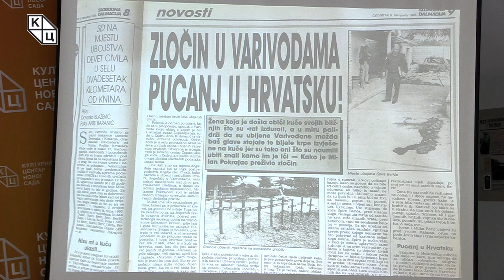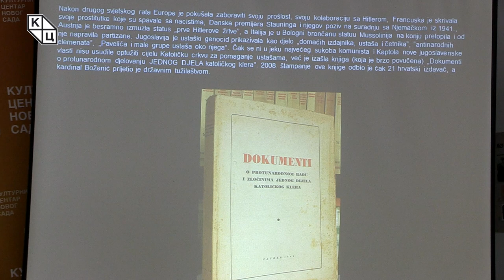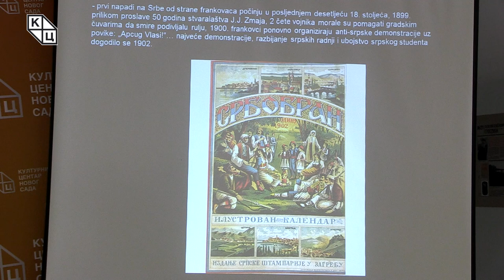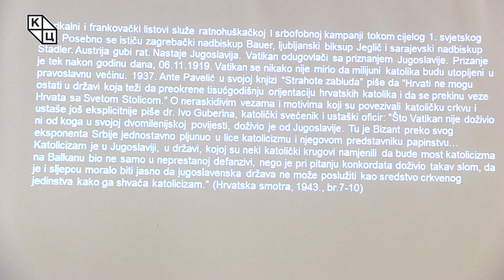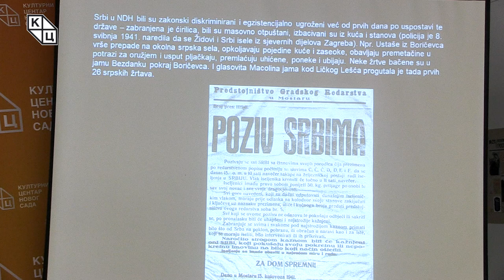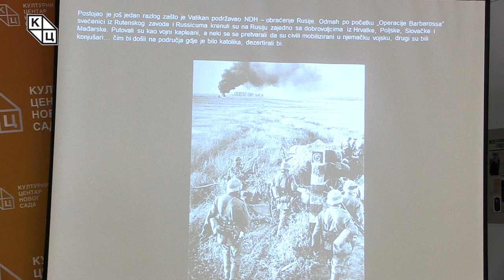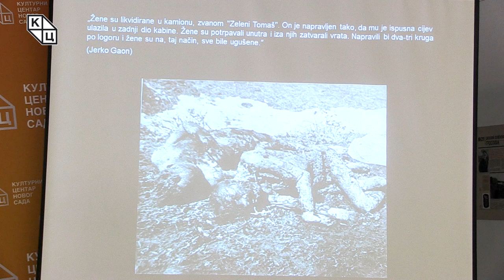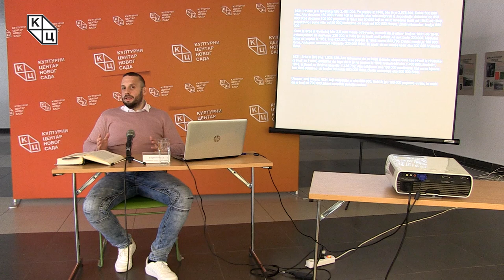Goran Šarić - „Jasenovac i ustaški genocid u NDH“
Predavanje Gorana Šarića, katoličkog teologa i istoričara, na temu „Jasenovac i ustaški genocid u NDH“ (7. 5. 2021)

 -Hrvatsko-srpski odnosi su povijest teških riječi i još težih djela – apostrofirao je Šarić na samom početku predavanja.

Nijedan zločin ne može biti opravdanje za neki drugi zločin koji mu je prethodio, a sukobi između Hrvata i Srba datiraju još iz 1941. pa i ranije. Još su habzburške vlasti insistirale na tome da Zagreb učine centrom antislovenstva kao protivtežu Beogradu.

Ustaški pokret osnovao je Ante Pavelić s ciljem da se stvori nezavisna hrvatska sredina. Osnovana je NDH – država terorističkog karaktera, u kojij su Srbi od prvog dana bili diskriminisani. Zabranjena je ćirilica, Srbi su hapšeni, oduzimana im je imovina. U samo dvadeset dana od postanka NDH, Srbi, Jevreji i Romi doživeli su nezapamćenu tragediju. NDH je bila pod nacističkim i fašističkim protektoratom.